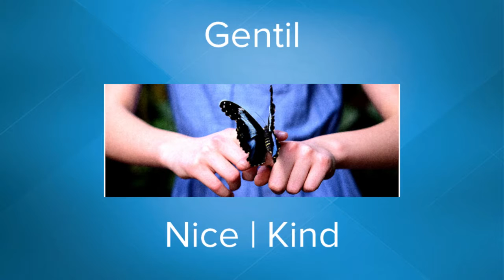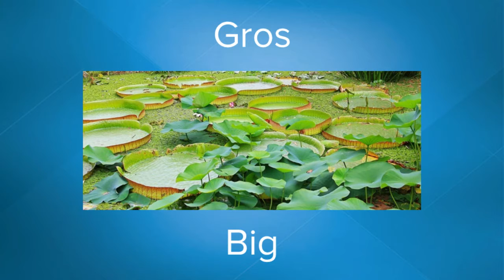11 [DAILY] French Adjectives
Let's discover 11 useful french adjectives.
Fast, clear, easy, enrich your conversations!

Froid : Cold
Chaud : Hot
Beau : Beautiful
Calme : Calm
Drôle : Funny
Gentil : Nice
Gros : Big
Intelligent : intelligent
Sérieux : Serious
Sympathique : Friendly